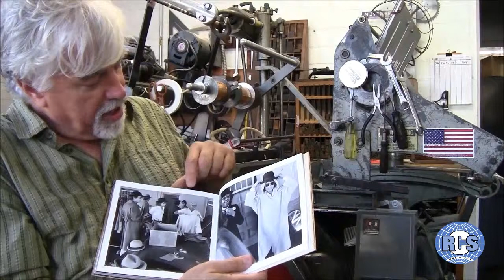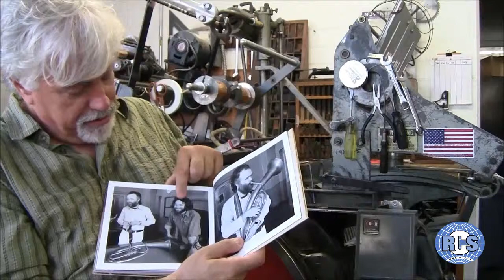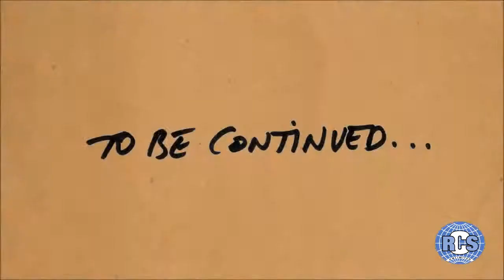Bob Dylan & The Band's 'Basement Tapes' Photo Session - John Scheele (Pt. 3)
Multimedia pop culture archival company Rare Cool Stuff Unltd. in association with EARL Company has unveiled “The Basement Tapes Photo Session Folio,” a brand-new collection of 8 stunning black & white images taken by Photographer John Scheele during Bob Dylan & The Band’s “The Basement Tapes” album cover photo shoot in 1975.

Scheele’s photographs are the only documentation of preparations at the Hollywood YMCA for the famous album cover session. His photographs have never been seen or made available to the public for purchase as full-frame images before now.

The new "The Basement Tapes Photo Session Folio" is a limited-edition, signed and numbered set of ultra-rare, super-cool fine-art 12"x18" prints from the session.

In this exclusive Rare Cool Stuff interview, Scheele recalls the historic session.

Presented by Rare Cool Stuff Unltd.